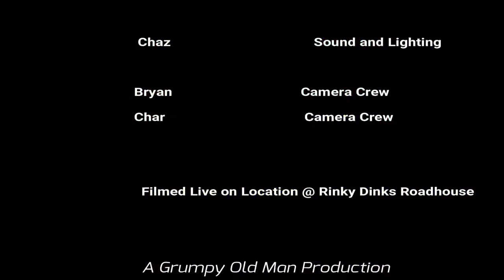Ralph Moore Band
Where great friends, great food and great music happen.